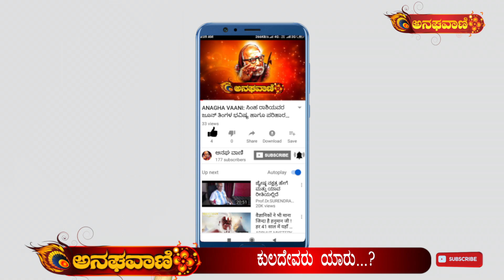ಕುಲದೇವರಿಗೆ ಯಾಕೆ ಆದ್ಯತೆ ನೀಡಬೇಕು...? ಮನೆ ದೇವರನ್ನ ಬಿಟ್ಟು ಬೇರೆ ದೇವರನ್ನ ಪೂಜಿಸಬಾರದಾ...? | ANAGHA VAANI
ಕುಲದೇವರಿಗೆ ಯಾಕೆ ಆದ್ಯತೆ ನೀಡಬೇಕು...? ಮನೆ ದೇವರನ್ನ ಬಿಟ್ಟು ಬೇರೆ ದೇವರನ್ನ ಪೂಜಿಸಬಾರದಾ...?